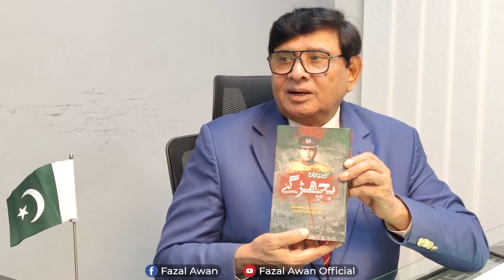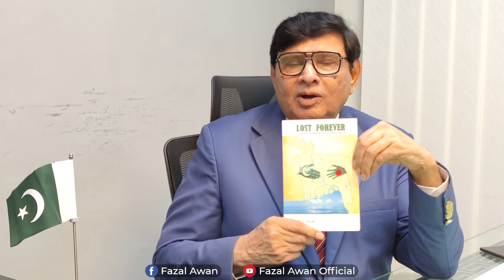LOST FOREVER | بچھڑ گئے | A Biography and true history of East Pakistan | Col. Z I Farrukh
بچھڑ گئے | افسانوی انداز میں لکھی گئی بائیو گرافی اور مشرقی پاکستان کی حقیقی تاریخ ہے | مورچے کا سپاہی ہوں، فوج میں رہ کر ماسٹرز اور آنرز کیا | حمودالرحمان کمیشن کے ٹی او آرز منافقانہ تھے